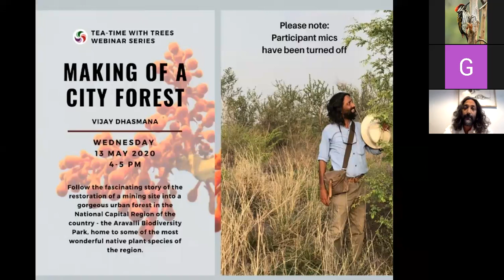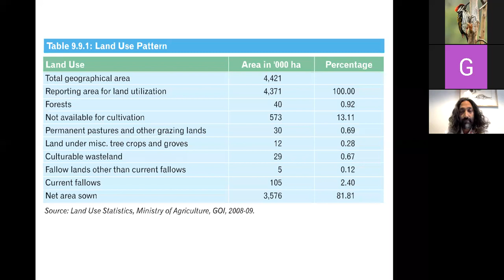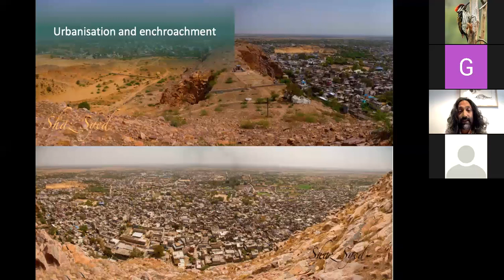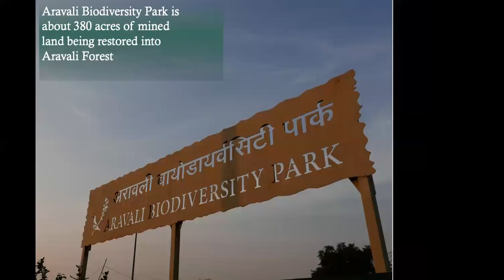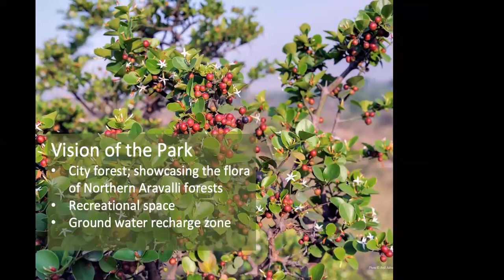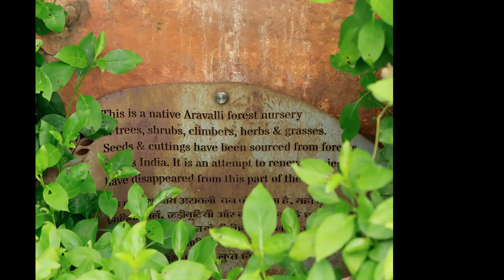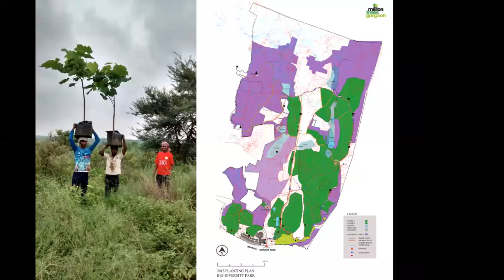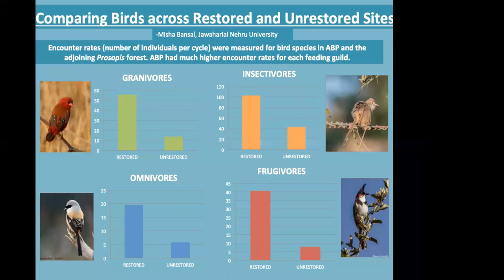TTT5 Making of a City Forest: Vijay Dhasmana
This is the 5th talk in the SeasonWatch Tea Time with Trees webinar series, where Vijay Dhasmana talks about how a part of the heavily mined Aravalli hill range in Delhi NCR was converted into an urban forest by the sheer will of concerned citizens.

including documentation about native trees of the Aravallis

To know more about how you can contribute scientific information on trees as a citizen, write to SeasonWatch at or visit our